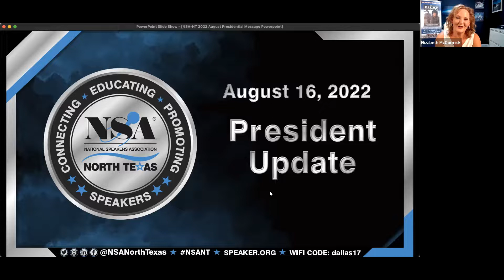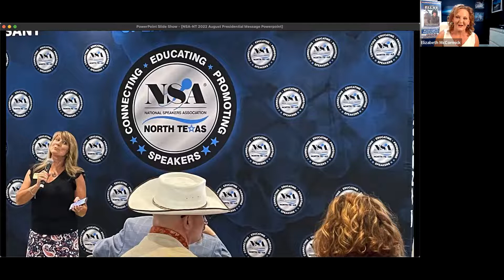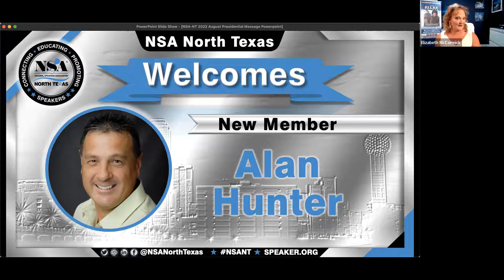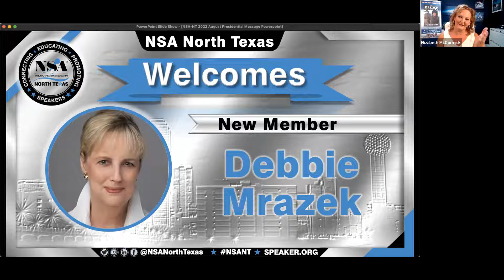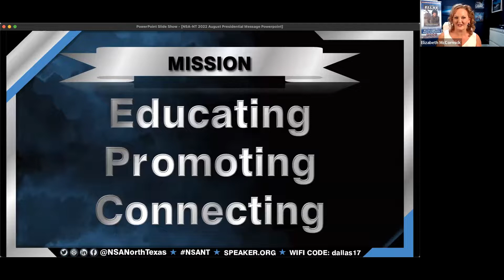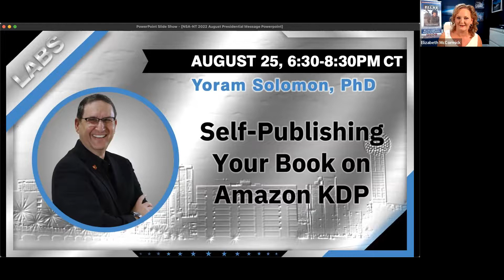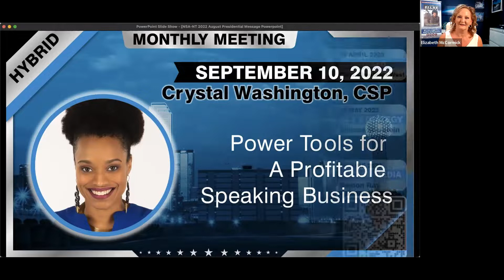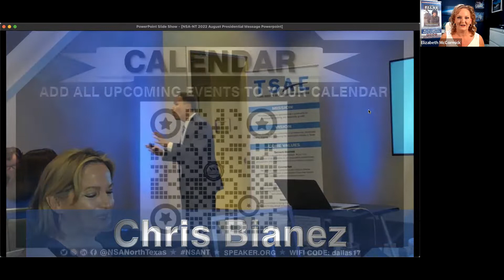NSA-North Texas President's Message for August 2022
About Elizabeth McCormick, CSP, has been seen on ABC, NBC, CBS, FOX News and has been featured in the Wall Street Journal.  She is an author with more than 19 published books, including the “Bookability Factor” about keynote speaking.  Elizabeth is also the Founder of the Soar 2 Success Publishing and a United States Congressional Veteran Commendation recipient. Elizabeth was recently named #5 on the list of “Leadership Experts to Follow” because of her social media content and online presence. She was just named one of the TOP 30 Motivational Speakers in the WORLD.

As a former US Army Black Hawk Pilot, Elizabeth learned to take complex systems and break them into sequences for optimal results. Elizabeth applied this skill to her own keynote speaking career which has rocketed since she started speaking averages over 100 paid speaking engagements booked every year since 2014. She has spoke for major corporations, associations and organizations such as eBay, Shell Oil, Krispy Kreme, Oracle, Charles Schwab, AFLAC, Intuit, Lowe’s, American Airlines, Coca-Cola, and many more.

In 2021 Elizabeth was added to the Faculty of the Maxwell Leadership Certified Team (formerly John Maxwell Team) of Speakers, Coaches and Facilitators serving the over 40,000 Certified Team Members in the world.